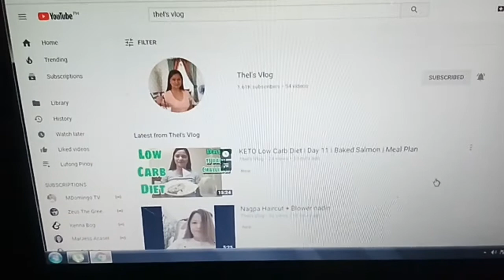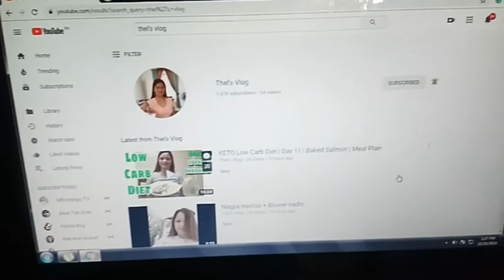How to cook Egg with Beefloaf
Ingredients:
1 can beef loaf
2 pcs. Egg
2 stalk spring onions
1 pc. Tomatoe
6 pinch salt
2 pinch black pepper
1 pinch MAGIC SARAP